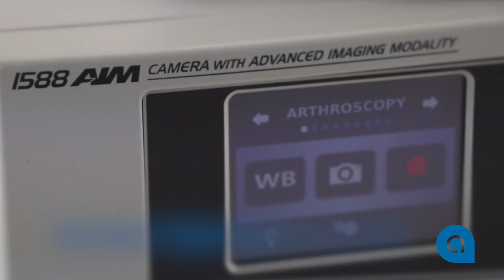Stryker 1588 AIM Camera System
AA Medical Store now has new and used Stryker 1588 AIM Camera Systems!